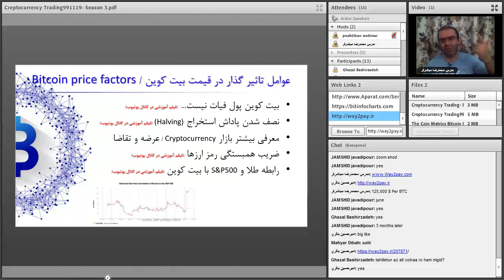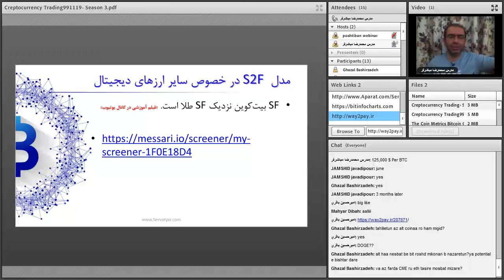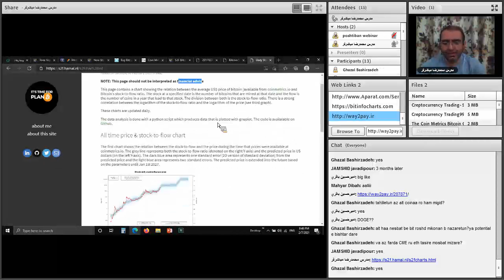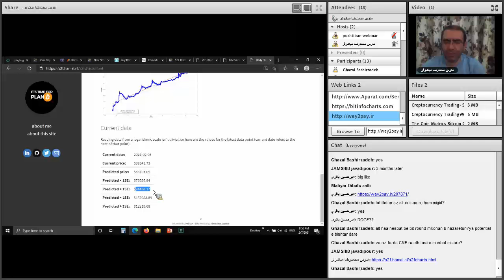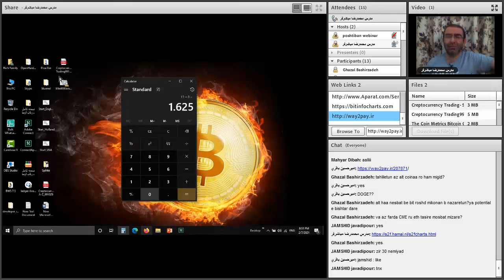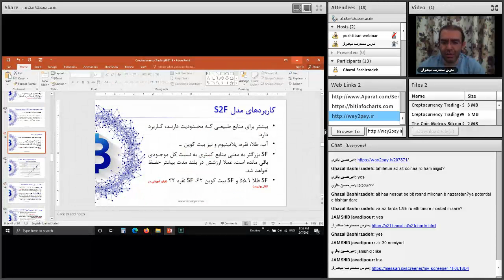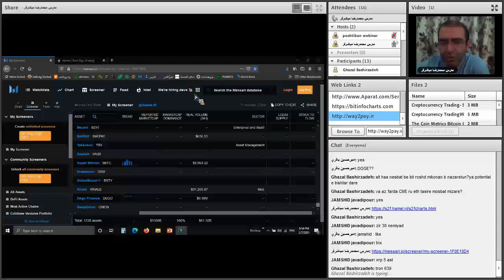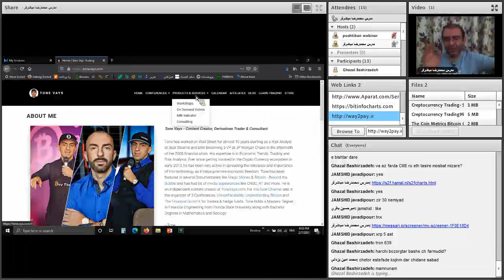تحلیلگری و معامله گری پیشرفته ارزهای دیجیتال | قسمت بیستم و هشتم از شصت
فهرست
00:00 ادامه بررسی مدل S2F
07:35 مدل S2F آنلاین
11:30 مقدار اس دو اف ایر ارزهای دیجیتال - مقدار S2F سایر ارزهای دیجیتال